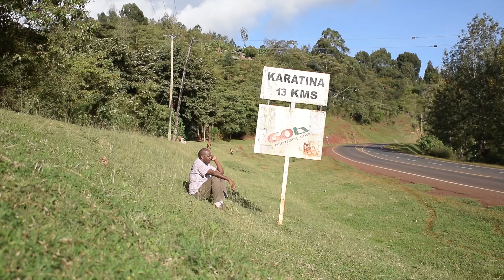HERI NINGEOA PAKA IKULE PANYA BADALA YA KUOA KAGURE 😂